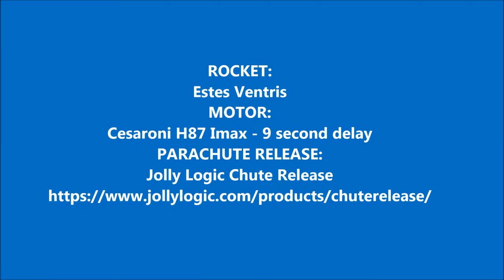Estes Ventris - Jolly Logic Chute Release - Airplane Man by One-Eyed Doll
I mounted my in-flight camera facing upwards in the hopes of catching both the parachute deployment on my Estes Ventris rocket, and the delayed opening of the parachute that the Jolly Logic Chute Release allows.  The Chute Release is a great accessory for smaller high power rockets, and even low power models, for people who don't want to chase after their missiles for miles - especially if you like larger parachutes.  I'll be bumping up the chute in my Ventris from a 24" diameter to a 30", or maybe even a 36", for nice, slow landings.  After all, I can get almost 3000' of altitude from it with the right motor, and having a free fall recovery down to 200' or so sure makes for a lot less walking.  I also hope you enjoy the soundtrack (used with permission) - One-Eyed Doll is definitely a favorite band of mine, and Airplane Man just seemed to fit the video well.

The flight was at Varn Ranch, on 16 July 2016, at the Tampa Tripoli monthly launch.

NOTE: This is an informational/entertainment video with no paid product placement... I just happen to think that the Chute Release is a great product and that One-Eyed Doll is an awesome band, so I chose to share them both.